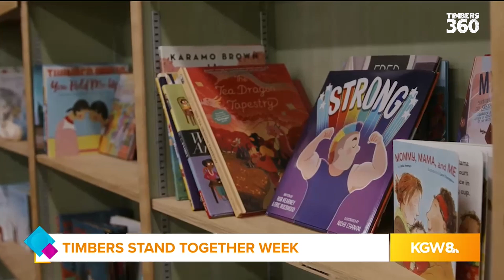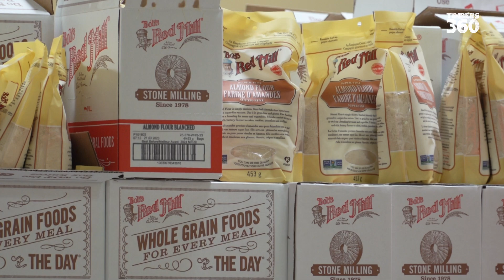Timbers 360 | A Timbers Weekly Round-up | Sept. 13, 2024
Welcome to Timbers 360, presented by @toyotausa Host Jake Zivin recaps the Timbers' 13-annual Stand Together Week, a week of service and volunteering in the greater Portland community. Also, hear from the artist behind the special Hispanic Heritage Scarf, and sit down with defender Eric Miller as he talks about his path to Portland.

00:00 - Introduction
00:59 - Impact of Stand Together Week
04:55 - FORE! Timbers Tee Off Classic
05:30 - Giving Back with Stand Together Week
07:27 - Celebrating Hispanic Heritage Month
08:41 - Timbers Great Clive Charles a Hall of Fame Finalist
09:13 - Profile: Eric Miller
13:05 - The Matchup: Rocky Mountain Road Trip
15:49 - Playoff Push is ON; secure your seats
16:16 - Matchday Sizzle